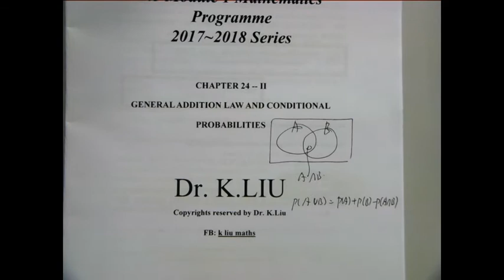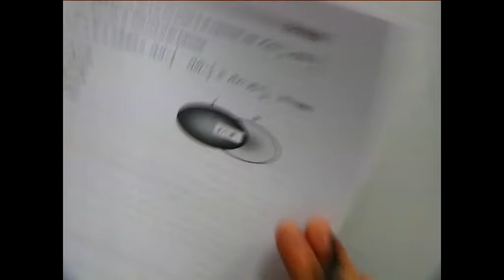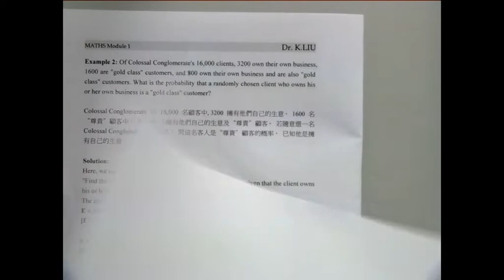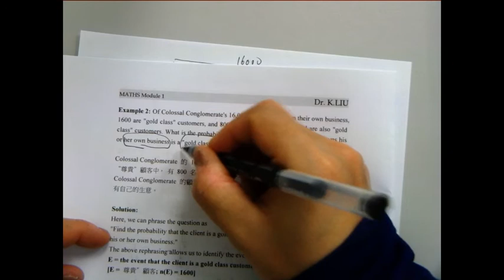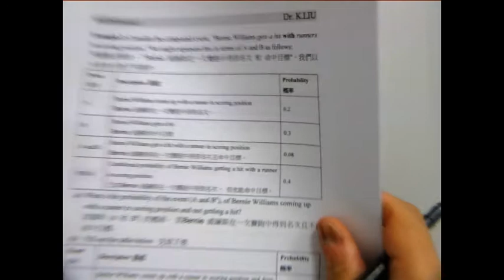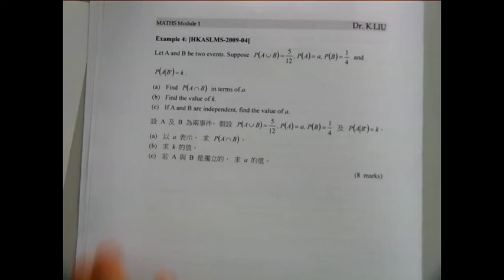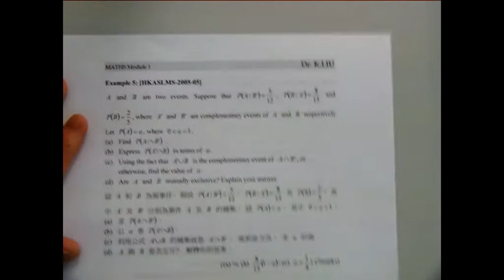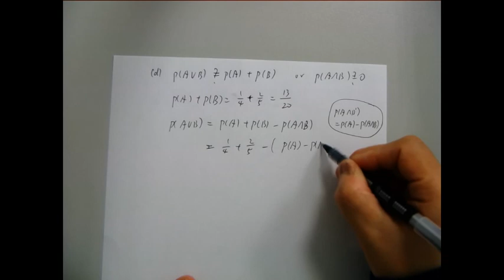F5 M1 Chapter 24 (ii) Probability of Compound Events addition and conditional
00:00 to 05:50 Introduction
05:51 to 12:29 Example 1
12:30 to 17:25 Example 2
17:26 to 19:57 Example 3
19:58 to 25:06 Example 4
25:07 to 36:02 Example 5